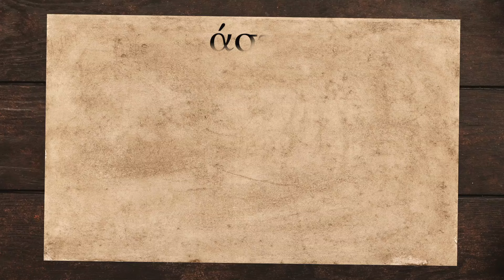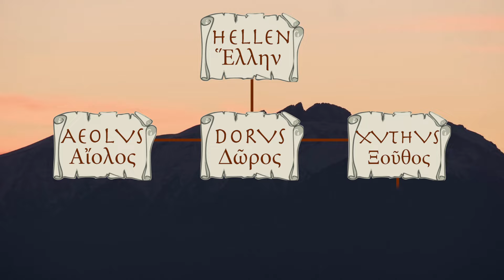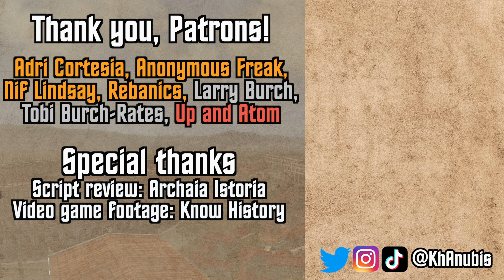How Did Greek City-States Work?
The ancient Greeks were divided into over 1,000 different city-states, from the bustling cities of Athens and Sparta to colonies in distant Afghanistan, but how exactly did these city-states work?

👕 MERCH!

Adri Cortesia, Anonymous Freak, Nif Lindsay, Rebanics, Larry Burch, Tobi Burch-Rates, Up and Atom